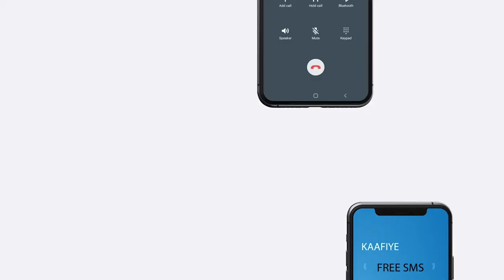warbixin:Dhibaatooyin noocee ah ayey kala kulmaan Wariyaasha Magaalada Muqdisho .